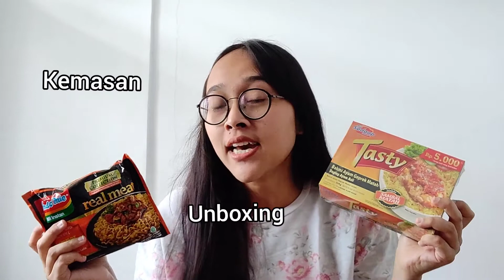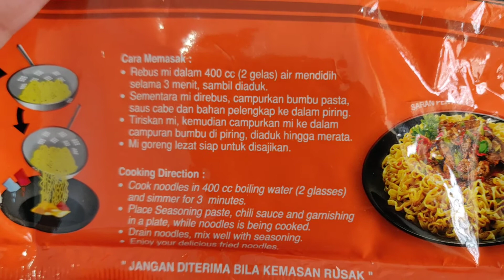MIE AYAM 5000 ! Real Meat Chicken Pepper VS Tasty Ayam Geprek Matah | BATTLE MIE AYAM INSTAN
Hello Fellas!

Tonton videonya hingga akhir dan kasih tau aku ya kamu lebih prefer TimSambelMatah atau

Products mentioned :
Indomie Real Meat Pepper Chicken
Sedaap Tasty Ayam Geprek Matah

Harga : 5000/pcs
available di seluruh marketplace Indonesia, termasuk di grocery store atau supermarket terdekat ya.